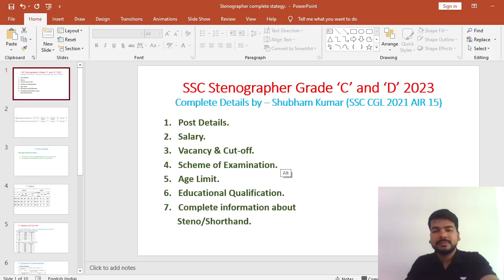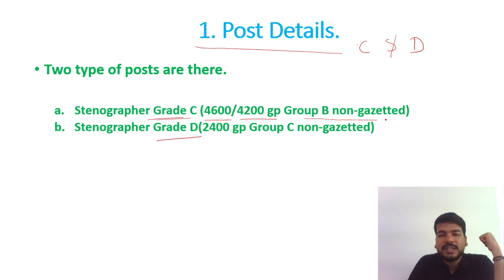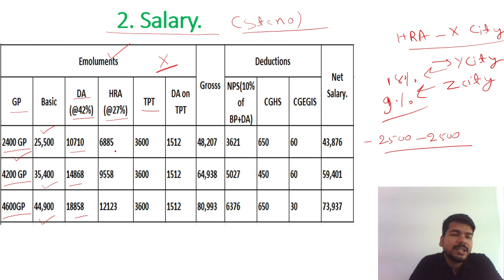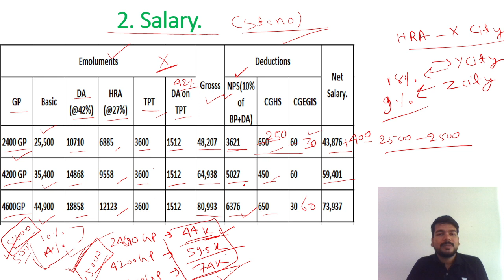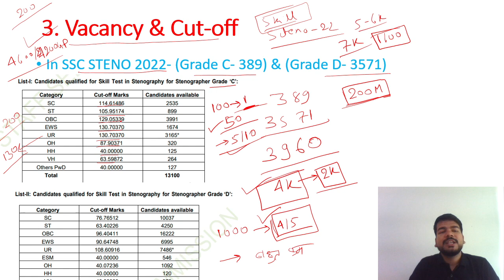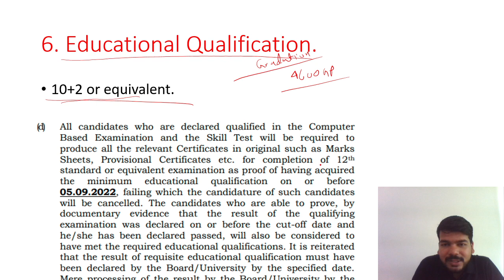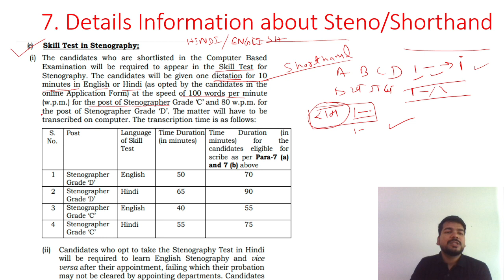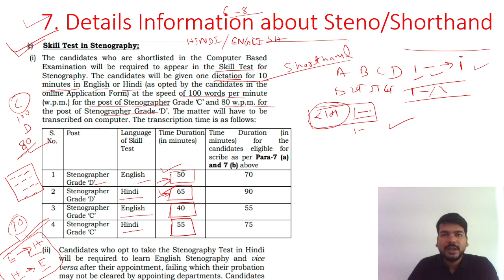All About SSC Steno 2023 I Salary,Qualification,Syllabus and Posts I by Shubham Kumar I AIR 15